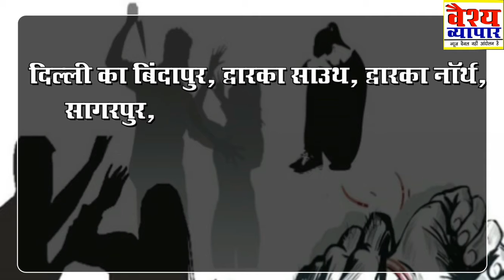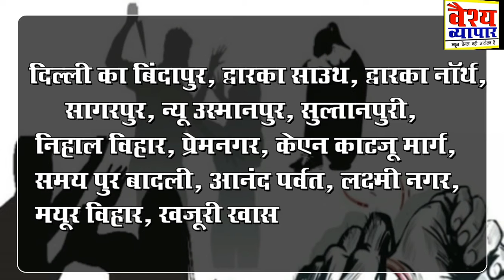14 Hotspots: Areas of Unsafe For Women, महिलाओं केलिए असुरक्षित जगहें| आपके इलाके का नाम Top पर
दिल्ली के पुलिस कमिश्नर एसएन श्रीवास्तव ने अपनी सालाना प्रेस कॉन्फ्रेंस की. इस दौरान उन्होंने कई बातों का ज़िक्र किया. अपनी इस प्रेस कॉन्फ्रेंस में एसएन श्रीवास्तव ने महिलाओं के साथ हुए अपराधों का भी जिक्र किया. महिलाओं के साथ हुए अपराधों का आंकड़ा तो जारी किया ही गया, साथ ही साथ 14 ऐसे डार्क स्पॉट के बारे में बताया गया जो महिलाओं के लिए सुरक्षित नहीं हैं.